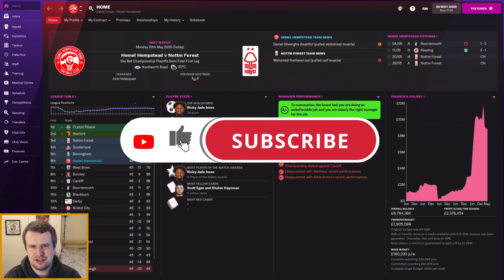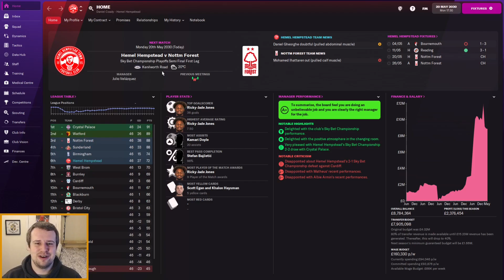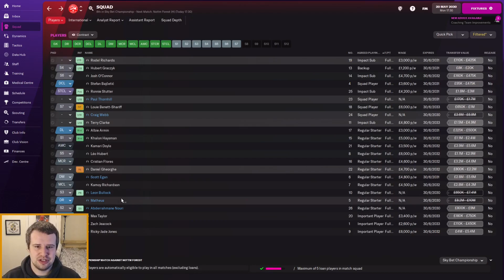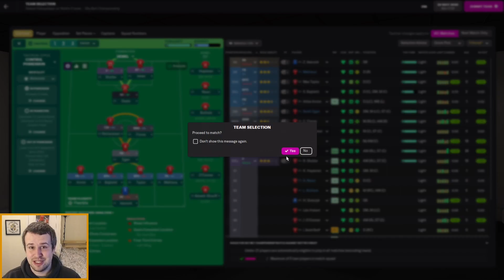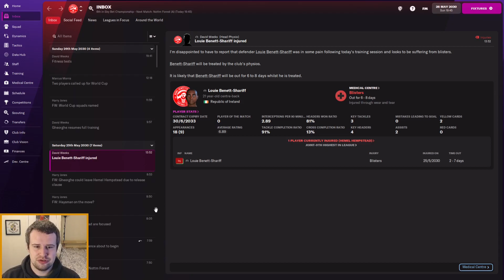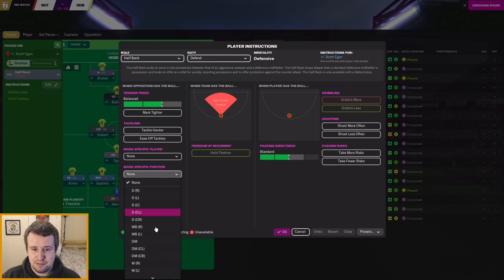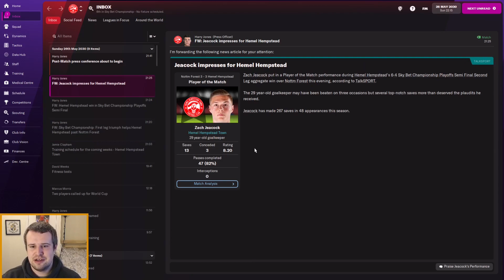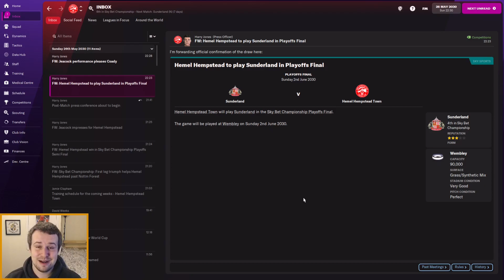FM22 | The Tudor Times | EPISODE 78 - CHAMPIONSHIP PLAYOFF SEMI FINAL | Football Manager 2022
Welcome along to episode 78 of my FM22 one club story, The Tudor Times, with Hemel Hempstead Town FC. Our aim? To take a semi-pro side from the lowest playable level in non-league on a road to glory to legend status at the top of English and European football. In episode 78, we're back with Hemel Hempstead Town for a Championship playoff semi final against a Nottingham Forest side that finished 16 points above us!